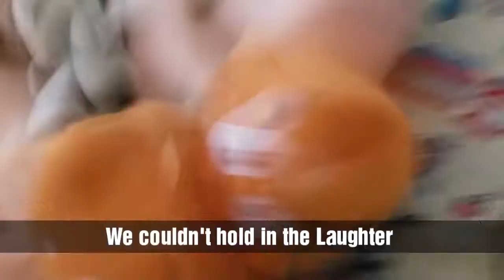VBM 19 Plush: Luigis Hat Problem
Luigis hat goes all over the place